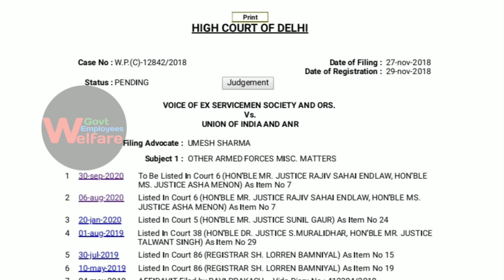equal MSP latest news today | jCOs ORs MSP 10400 latest news 2020 | military service pay news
मिलिट्री सर्विस पे लेटेस्ट न्यूज़ टुडे 2020
 MSP latest news today
 इक्वल मिलिट्री सर्विस पे
equal MSP latest news today
equal Military Service pay news 2020
MSP 10400 latest news today

sainik welfare
sainik samaachar
sainik news
welfare news today